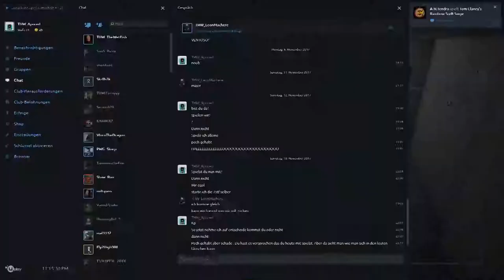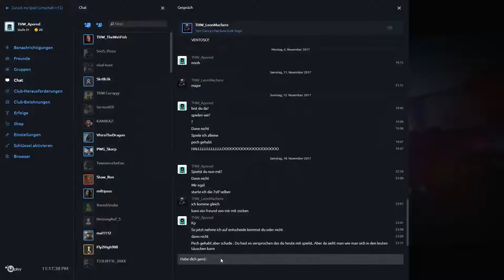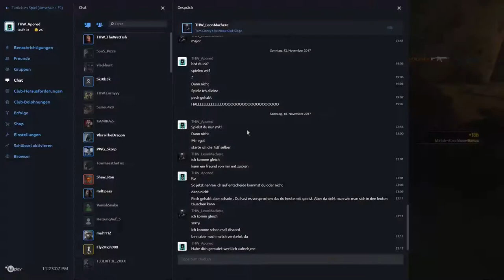Rainbow Six Siege | STF6 | The First Fist is the best Fist